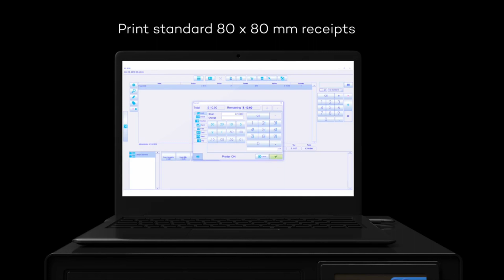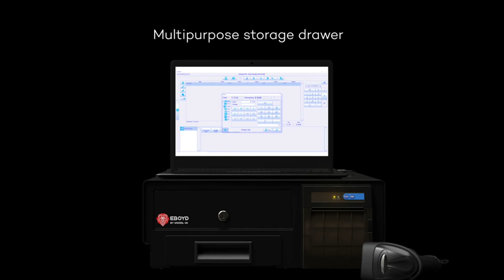+91 9871556009 Top 3D Animation Advertising Studio in India, 3D Model Animation Making Studio(2)